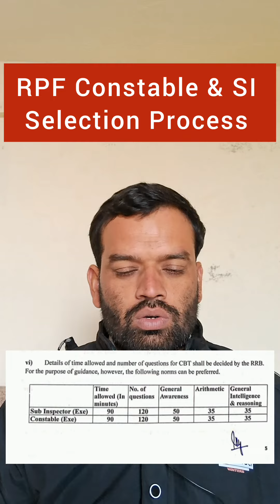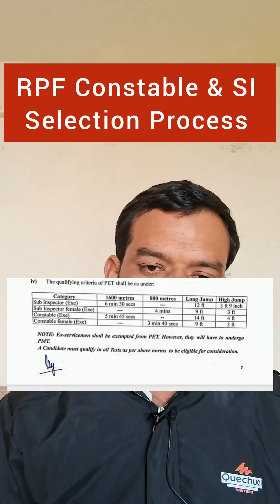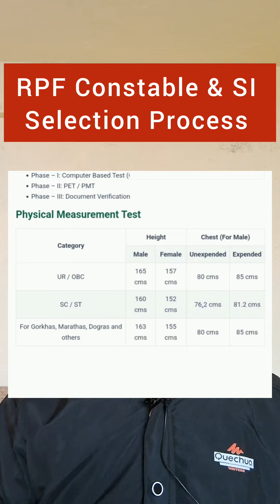RPF CONSTABLE VACANCY 2024 | RPF CONSTABLE SELECTION PROCESS | RPF Exam Pattern | RPF PHYSICAL 2024